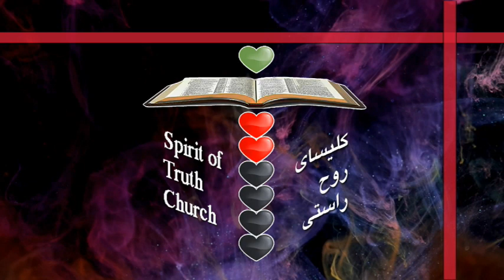What does love look like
محبت چه شکلی است
By Pastor McDaniel E. Phillips
توسط کشیش مک دانیل ای فیلیپس